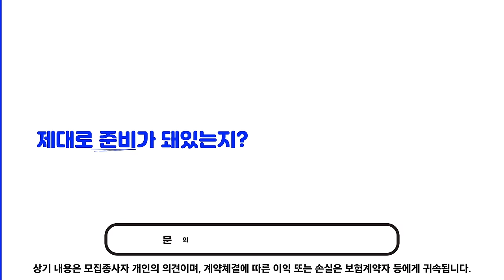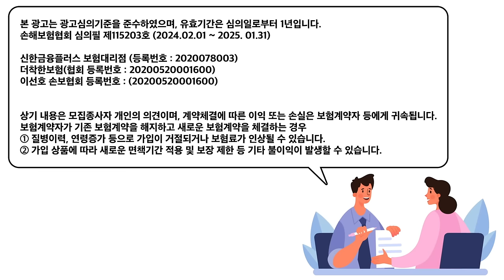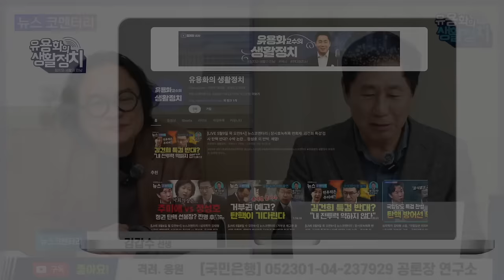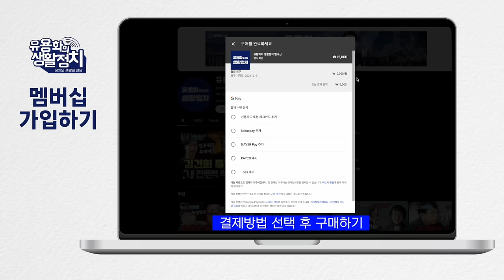김갑수 ㆍ1명이라도 더 나와야 윤석열 무너진다.검찰 하나 믿고 둥둥 떠있는 윤석열